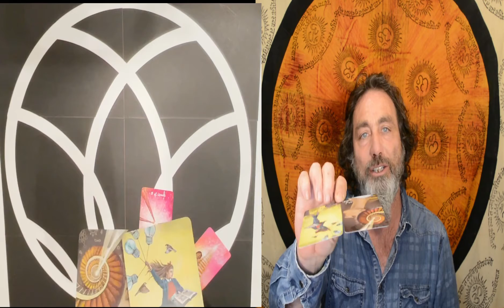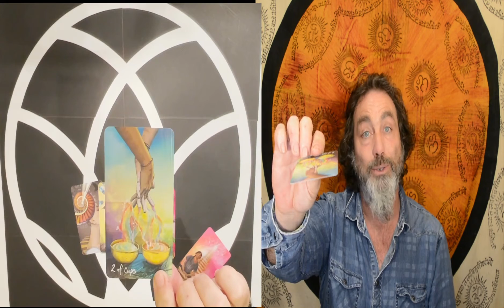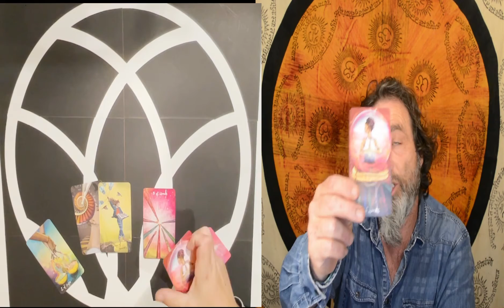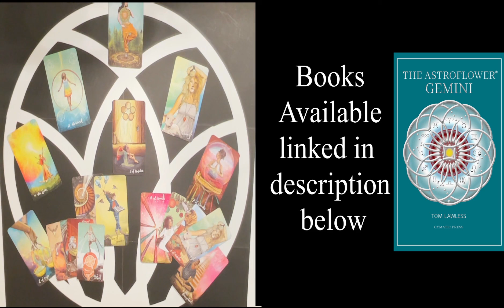GEMINI 2022 TAROT READING ASTROFLOWER "DON'T SETTLE FOR SECOND BEST"